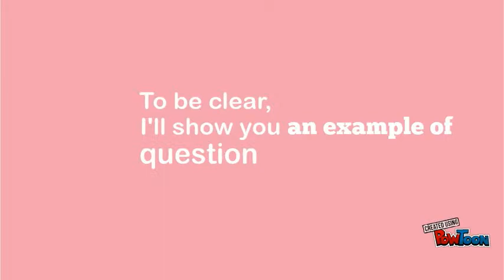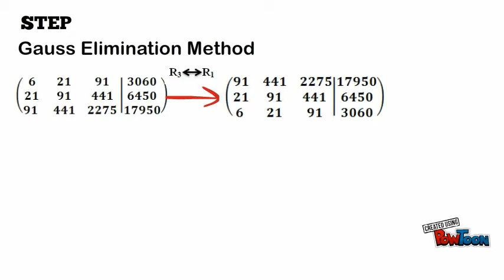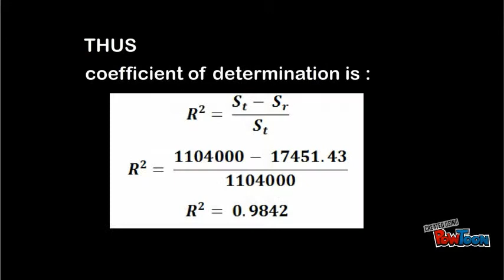Curve Fitting (Least Square Regression, Non-computer Technique)